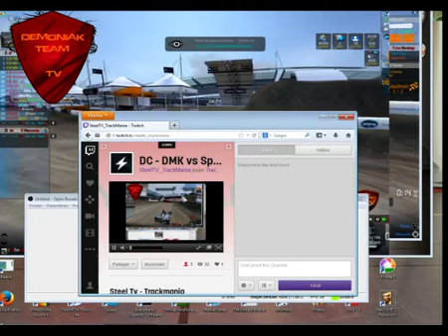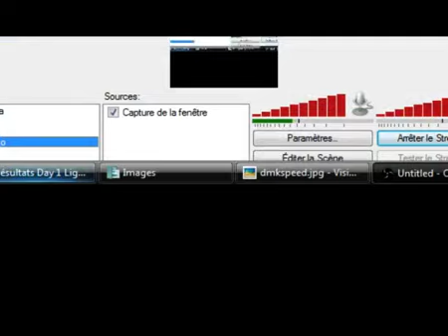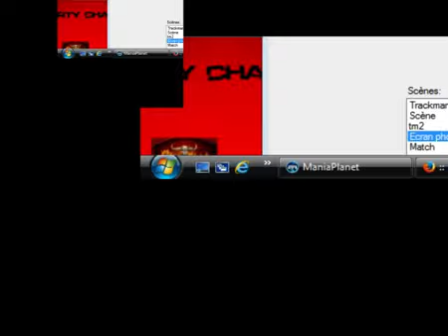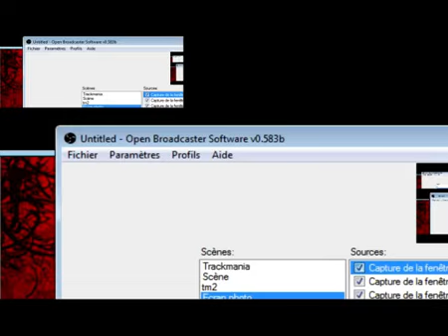Dirty Championship - DMK vs Speed.Gaming - 1ere Journée - Rediffusion du live